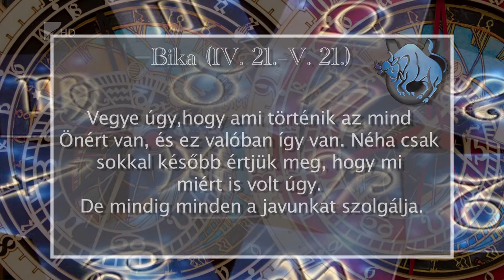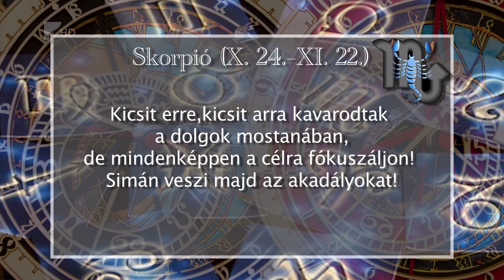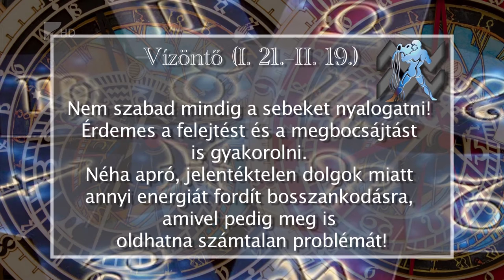Aszcendens 2015 november 11.